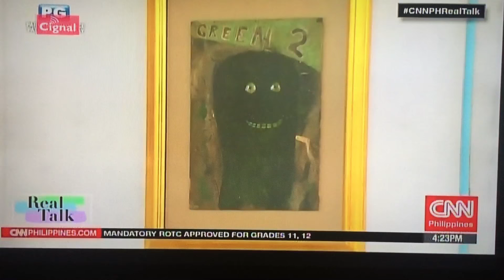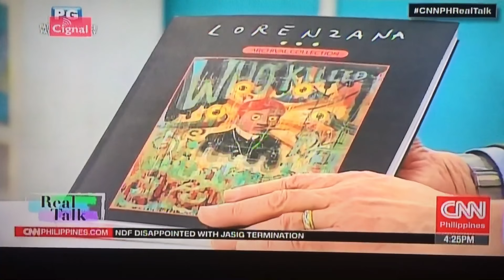Luis Lorenzana Archival Collection- with David Furchgott- CNN Philippines- Real Talk